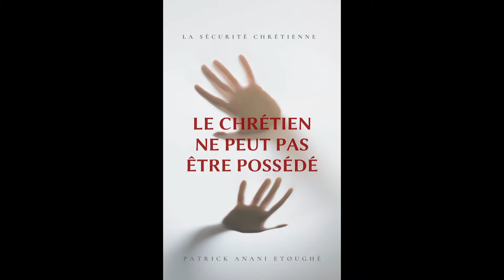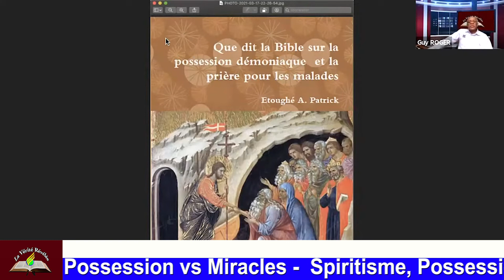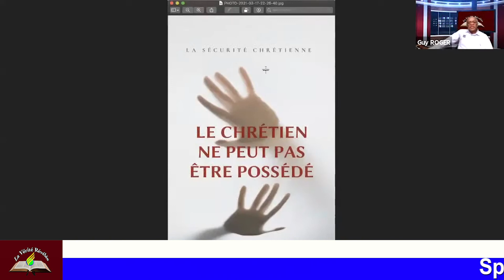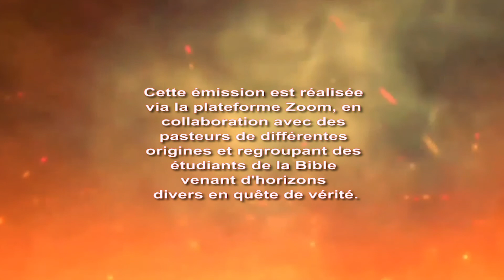SPIRITISME & POSSESSION vs MIRACLES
Le monde vit sous la puissance du Malin. Des gens vivent la terrible expérience de la possession. La confusion existe souvent entre les miracles et l'illusion.
La Bible répond!